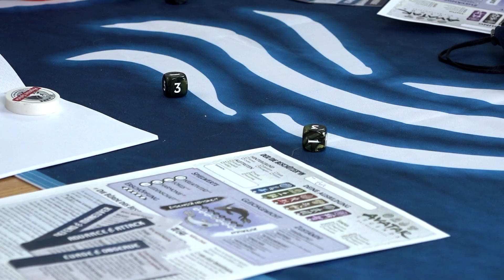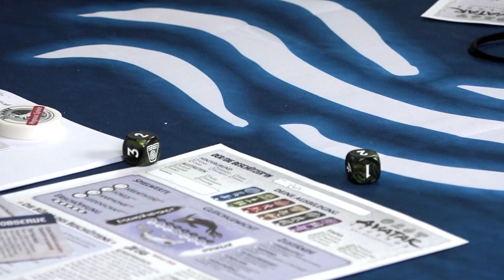Avatar Legends: Das Tal der Langen Schatten - Episode 07: Die Mine der Schatten (1/2)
In dieser Kooperation mit Pegasus Spiele leitet Mháire eine selbstgeschriebene Kampagne für Avatar Legends, die direkt nach dem Ende der Originalserie "Avatar: Herr der Elemente" spielt. Die Spielerinnen sind Selina von Pegasus, @Haselnuuuss und @Bina Bianca

 Musik by Scott Buckley (@ScottBuckley) - released under CC-BY 4.0. scottbuckley.com.au